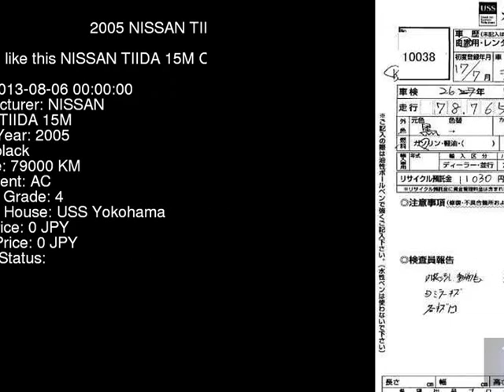2005 NISSAN TIIDA 15M C11